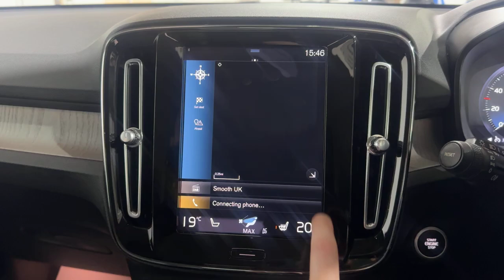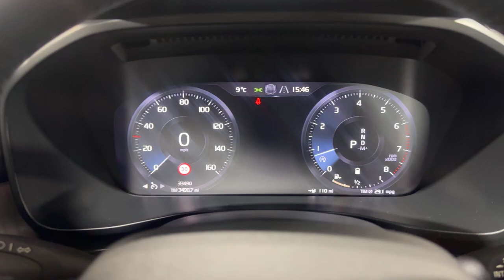TGZ4658 - Volvo XC40 Inscription Pro 2.0L Auto